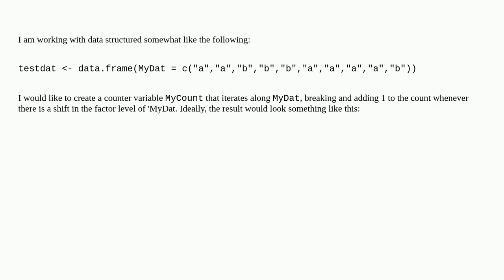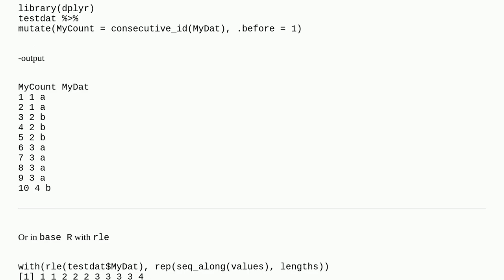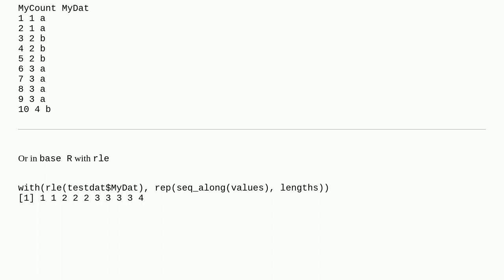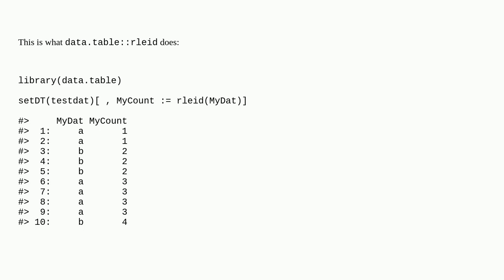Creating a counter that increments along changes in a column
A special thanks goes out to the community

  dataframe for-loop r